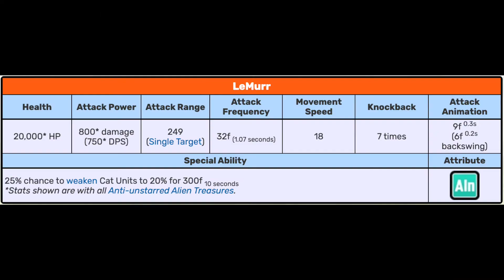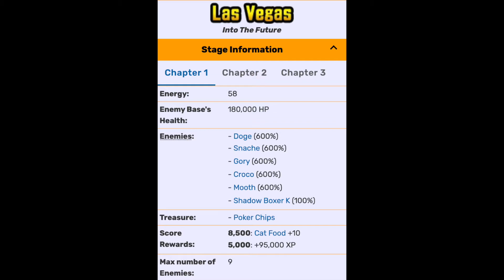Battle Cats Into the Future Chapter 1 ItF 1 Hollywood & Las Vegas - Monkey LeMurr & Black Kangaroo!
Hollywood 0:00
Hollywood units 3:35
Las Vegas 3:52
Las Vegas units 7:44

Units' stats and cannon level are available after each stage.